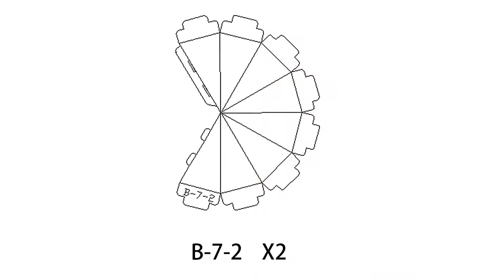[PDCSTL] 16 Roof for second-floor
16 Roof for second-floor